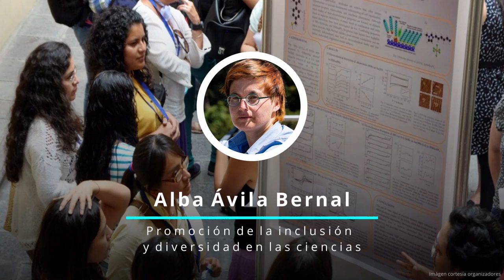Silvina Ponce Dawson, presidenta designada de la IUPAP, sobre el IYBSSD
Silvina Ponce Dawson, presidenta designada de la IUPAP, habla sobre el Año Internacional de las Ciencias Básicas para el Desarrollo Sostenible en el Foro CILAC 2021

Quienes visiten casualmente este stand se preguntarán qué es el Año Internacional de las Ciencias Básicas para el Desarrollo Sostenible.

Hace un tiempito, la Unión Internacional de Física Pura y Aplicada, propuso a otras organizaciones científicas impulsar la declaración de un Año Internacional para celebrar las Ciencias Básicas.

Porque estas ciencias cuyo avance está principalmente motivado en la curiosidad alcanzan logros que tienen luego un impacto increíble en nuestras vidas. Por ejemplo, las tecnologías de algunas de las vacunas que se están usando para controlar la pandemia de Covid no existirían si antes la ciencia no hubiera indagado sobre la información genética, donde está guardada y cómo operan los organismos vivos sobre ella.

Las ciencias básicas son también el sustento de la educación de niños, niñas y jóvenes y nos permiten a todos y todas tomar decisiones informadas sobre una gran variedad de cuestiones.

En 2019, la Conferencia General de UNESCO aprobó la declaración del Año Internacional de las Ciencias Básicas para el Desarrollo Sostenible y próximamente hará lo propio la Asamblea General de la ONU estableciendo el período que va entre mediados de 2022 y mediados de 2023 para su celebración.

¿Cómo celebraremos? Con muchas actividades que muestren qué divertido es hacer ciencia, qué aportes ha hecho la ciencia en los últimos años y cómo puede contribuir al desarrollo sostenible de nuestras comunidades.

En América Latina y el Caribe, esta celebración abre la oportunidad de articular esfuerzos potenciando colaboraciones pre-existentes o iniciando nuevas que puedan permanecer más allá del 2023.

En este Foro CILAC abordamos cuatro temáticas donde creemos que esta colaboración puede escalar a nivel regional con gran impacto:
Proyectos de co-creación de conocimiento.
Popularización de la ciencia y articulación con estudiantes de escuela.
Inclusi’on y diversidad en la práctica científica.
Divulgación científica en redes desafiando estereotipos.

Así invitamos a nuestra sesión oral a Valeria Hernández, antropóloga argentina del Proyecto Climax en el que confluyen saberes populares y estudios académicos para desarrollar servicios climáticos. A Alba Ávila, física e ingeniera colombiana quien trabaja en proyectos inclusivos compartiendo nuevas tecnologías con comunidades diversas y promoviendo la visibilización y avance de mujeres y minorías en ciencias e ingeniería. A Pepe Franco, astrofísico mexicano, responsable de la Noche de las Estrellas, un proyecto que ha venido sumando participantes y voluntarios para observar el cielo y que hace unos años alcanzó el récord Guinness de personas mirando simultáneamente a la luna.

Invitamos a todos y todas a visitar la página del Año Internacional y a contactarnos en caso de querer involucrarse directamente en la organización de alguna actividad. Y por supuesto, a celebrar el Año Internacional de las Ciencias Básicas entre 2022 y 2023.

Silvina Ponce-Dawson